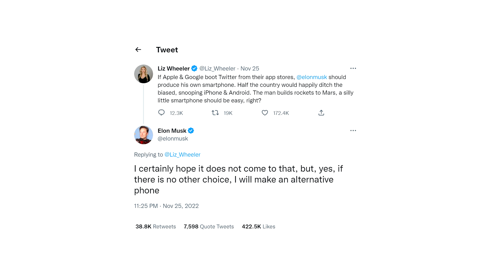Sluchátka schovaná v hodinkách od Huawei - mNews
Partnerem pořadu je Mobil Pohotovost se svou revoluční službou Koupír, Prodáš, Prodáš, Splácíš

Huawei nebo Xioami měli nyní představit nové produkty. Kvůli úmrtí bývalého čínského prezidenta se konference odkládají, ale díky únikům třeba víme o nečekaných hodinkách od Huawei. Dále si posvítíme na odolná skla a telefon od Elona Muska. Vítejte u mNews.

Huawei již brzy představí Watch Buds, chytré hodinky se skrytými bezdrátovými sluchátky
Jaká je odolnost safíru u Apple Watch Ultra a další výkřiky Muska na Twitteru
mNews přináší výběr těch nejzajímavějších novinek za uplynulý týden